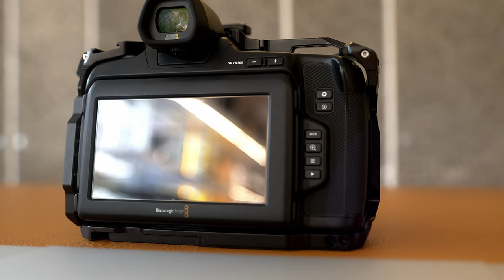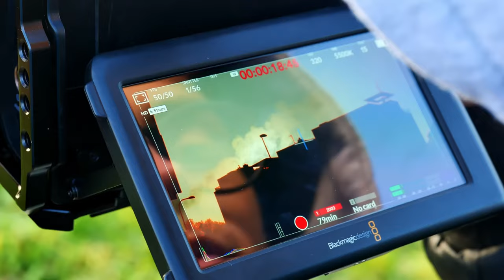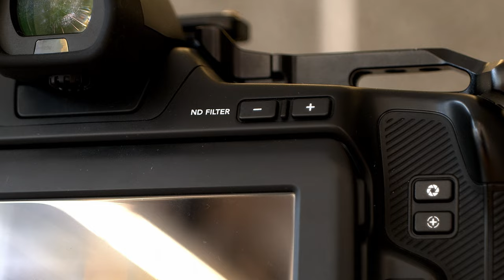RECENZE BLACKMAGIC DESIGN POCKET CINEMA CAMERA 6K PRO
Vítáme Vás na kanále Syntextv.
Dnes se podíváme na dělo do kapsy od Blackmagicku!

Kamera Blackmagic 6K Pro, která spadá do kategorie Pocket.
Měli jsme možnost tuhle kameru testovat, a proto se tu s Vámi chceme podělit o naše pocity, jak tahle kamera na nás působila, komu je kamera primárně určena, a hlavně jaké jsou její hlavní výhody.
Když se podíváme na specifikace, tak 6K Pro na první pohled vypadá jako BlackMagic Design Pocket Cinema Camera 6K.
Obě mají 6K senzor Super 35, díky kterému bude menší hloubka ostrosti, nativní duální ISO 400 a 3200 s tím, že nejvyšší ISO tu je až 25.600, možnost natáčet do ProResu a do BRAWu, což je RAW jen od BlackMagicku, v mnoha kvalitách a snímcích za sekundu, obě mají také EF bajonet a 13 expozičních stupňů dynamického rozsahu. 6K umí točit pouze do Brawu, protože ProRes nepodporuje 6K. Rozpoložení tlačítek je také stejné.
Co se tedy ale oproti starším modelům změnilo?
Je to hlavně tělo. Tělo u 6K PRO je větší než u předchozích, takže se lépe drží, máte ji více pod kontrolou a máme tu další mini xlr port na straně, s tím, že tu jsou baterky od Sony NPF, takže už nebudeme muset používat malé LPE baterky jako u předchozích modelů.
Výhodou je to, že když máte v kameře s gripem více baterek, tak je můžete vyměňovat nebo rovnou nabíjet a nebude to mít žádný vliv na funkci kamery když točíte. Díky bateriím máme i více času na natáčení.
Když jsme u těch výstupů a vstupů, tahle kamera má možnost připojit mikrofon i sluchátka. Dále se tu nachází HDMI, USB-C, dvě mini XLR a síťový zdroj. USB-C budete moct použít na externí úložiště v podobě disku.Rozhraní USB-C rozšiřuje i další možnosti, a to o napájení nabíječky telefonů, zdroje laptopů, externí akumulátory apod.
Volitelný bateriový grip nahradí interní akumulátor dvojicí baterií pro podstatně delší výdrž.
Podporovanými paměťovými kartami jsou CFast, SD UHS‑II a externí USB-C 3.1.
Ale co všechno podporuje tato kamera a její specifikace najdete na stránkách
Tato kamera je hlavně pro zkušené kameramany, kteří umí s pokročilejšími funkcemi a mají rádi jednoduché nastavení.
Ostatní výrobci by se mohli od BlackMagicku učit, jak udělat hezké a přehledné menu.
U této kamery nemáte automatické ostření, a to právě z toho důvodu, že je to profesionální kamera, kde se očekává i to, že k ní budete mít někde po ruce ostřiče, který to udělá za ní.
Zadní panel přístroje hostí velký, 5“ dotykový displej usnadňující kompozici záběrů a precizní ostření. Monitor zobrazuje informace o stavu kamery, histogram, výstup funkce pro asistenci ostření, úrovně, vodítka a má až 1 500 nitů. A to nejlepší na displeji je, že je konečně oproti minulým modelům polohovatelný. Díky tomu teď můžete natáčet z podhledu nebo nadhledu a uvidíte co vůbec točíte.
Model Pocket Cinema Camera 6K Pro podporuje rovněž připojení volitelného externího hledáčku s vysoce kvalitním OLED displejem o rozlišení 1.280 x 960, skleněnou optikou tvořenou čtyřmi čočkami pro dioptrickou korekci v rozsahu -4 až +4 a senzorem pohledu do hledáčku.
Je polohovatelný v rozsahu 70° a dodává se včetně tří různých očnic pro levé i pravé oko.
Exkluzivní funkcí modelu Blackmagic Pocket Cinema Camera 6K Pro je integrovaný, motorizovaný zásobník neutrálních šedých filtrů (ND 2, 4 a 6) specificky vytvořených s ohledem na kolorimetrii kamery.
Aktivační tlačítka ND filtrů jsou umístěna na zadním panelu kamery, lze je tedy snadno ovládat palcem pravé ruky.
Kamery Blackmagic Pocket Cinema Camera využívají standardní 10bitový formát Apple ProRes, až do rozlišení 4K, nebo 12bitový formát Blackmagic RAW, tedy BRAW, až po 6K bez nutnosti formátové konverze během postprodukce.
Záznamová média tu jsou CFast, SD UHS-II a externí USB-C 3.1.
Mohou být naformátována pro souborový systém HFS+ pro macOS i ExFAT na Windows.
Kamera stále nemá žádný IBIS, ale máme tu systém s gyroskopickým senzorem, který dokáže zaznamenat polohu kamery během natáčení pro pozdější stabilizaci videa.
Model 6K Pro je vybaven dvojicí Mini XLR konektorů pro záznam dvou audio stop bez nutnosti využít externí mixážní zařízení.
Čtveřice integrovaných mikrofonů s nízkou úrovní šumu a vysokou odolností proti otřesům i rázům větru zajistí kvalitní záznam zvuku bez nutnosti použít externí mikrofony.
Nechybí ani 3,5mm mikrofonní vstup, sluchátkový výstup či integrovaný reproduktor.
Rozměry blackmagic Pocket 6K Pro se od 6K výrazně liší, protože rozměry u 6K PRO jsou 179,8 milimetrů × 112 × 122,9 a hmotnost je pak 1,2 kg.
Kamera má oproti ostatní většině kamer dva stativové závěry ze spodu, tedy má jich tam více, což se hodí, protože se vám díky tomu nemusí kamera otáčet na destičce.
Po obrazové stránce nedostanete z žádné jiné kamery v téhle cenové kategorii více filmový výstup než z této.
Z důvodu, že natáčí 6K budete potřebovat dostatek úložiště, velké disky a rychlejší počítač. Kameru můžete zakoupit zde